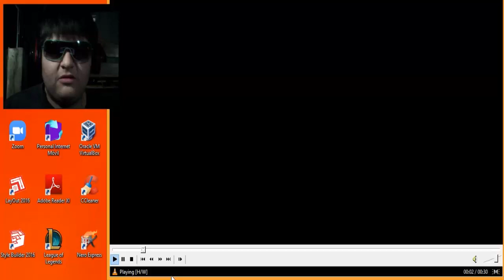LA ANDROIDE 21 NO ESTA MAL